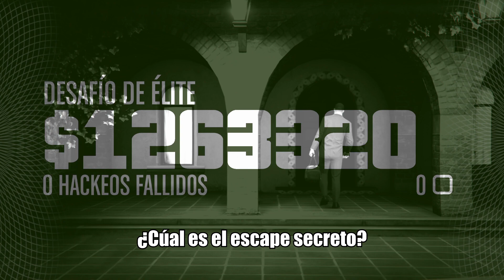Escape secreto del golpe a Cayo Perico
Bienvenidos Camaradas
El día de hoy les traigo un vídeo corto sobre el escape “secreto” a cayo perico
Terminemos con esto
La gente que ya sigue el canal ya se sabrá este escape “secreto” fue secreto cuando salió pero hoy en día no lo es tanto. Es con este escape que logré mis tiempos record de terminar el golpe en 6 minutos con 11 segundos, 6 minutos con 8 segundos y el mejor hasta ahora, 6 minutos con 5 segundos. ¿Ahora cual es este escape secreto? Simple. Cuando salgas de la hacienda del rubio, en lugar de ir por la derecha a uno de los muelles para escapar, ve a la izquierda y salta por el precipico. De ahí solo tendrás que nadar a la orilla del mapa, una vez llegues habrás terminado el golpe. Así de sencillo.